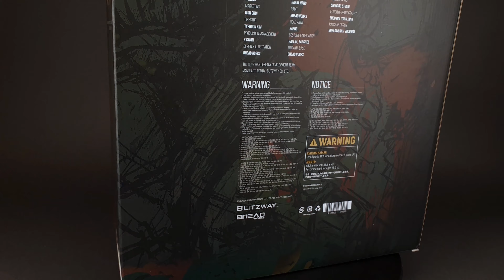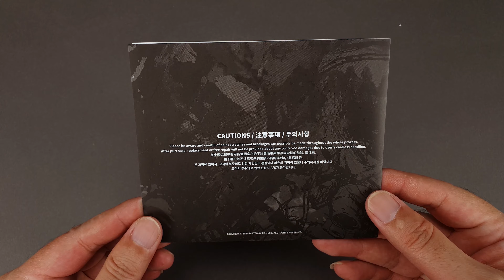【珍藏分享】Blitzway《獵人：第三大戰日後》BB博士 1/6 人偶開箱 HUNTERS : Day After WWlll Dr.BB 1/6 scale figure unboxing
疑似BLACKPINK Lisa的頭雕？？？
由韓國知名收藏品牌 Blitzway 發行的 1/6 比例人偶系列「Ultimate Masterpiece Series」日前發表了接續「The BOY」與「BERBAKAT ZV Test Type-0」的第三款《獵人：第三大戰日後(HUNTERS : Day After WWlll)》主題新作「BB博士」

Blitzway 與韓國設計師「BHEADworks」聯手打造的《獵人：第三大戰日後》是將 BHEADworks 筆下獨特的末日廢土風設計立體化，以高水準的工藝表現出各個角色魅力，不管是搶眼的造型設定還是驚人的細節，讓人只要看一眼就會留下深刻印象；這次的 BB博士在設定上其實只是一位居住在郊區的普通少女，因為附近的居民、甚至連家人都一個個消失，這位女孩於是拿起爺爺叮囑過千萬不要碰的斧頭武器「BigBomb」、並喚醒了機器人「BiBi」. 。

BB博士」高約 39 公分（含底座），新版的女性素體共計 20 處可動，採用布料、PVC、ABS、金屬等多種材料製作出連身防護衣以及上頭的裝備與配件，塗鴉過後的破舊頭盔、氧氣循環機十分帥氣，面部形塑出一個年輕少女的輪廓，脫妝的面容、無辜的神情有種對於未來的迷茫感，除了連身防護衣之外，BB博士還能換上一件丹寧吊帶褲，配上手套、防護鞋，別有一番風味。

本次的另一個重點就是有著神似樂高人頭部的機器人 BiBi，寫實的鏽蝕舊化、因破損而露出機械內構的頭部、極具金屬厚重感的手腳、背上的細節，真的十分吸引人！

關於 BHEADworks：

以特殊的末日時尚獨樹一格、本名「鄭英胤(音譯，Jung, Yeongyun)」的韓國設計師 BHEADworks，最初是在 2008 年開始於網路上分享他自製的科幻軍武題材 GK 模型，並於 2011 年嘗試推出 12 吋人偶。 由於《第三大戰日後》全部是由 BHEADworks 親自手工製作、塗裝，再加上限量發行，讓「BHEADworks」的作品總是每次發行就瞬間秒殺，可說是最夢幻的 12 吋收藏級人偶。
[BW-UMS 11501] – Hunters : Day After WWIII – Dr.BB 1/6 Scale Collectible Figure

Bonus: 簡易燈光效果教學 ｜ Easy lighting effects tips

音樂/Music:
sakura Hz - chill. (8D Audio)